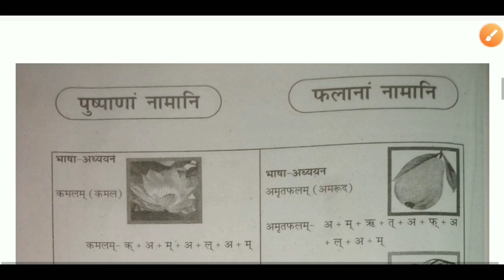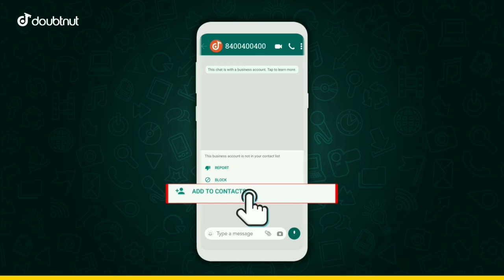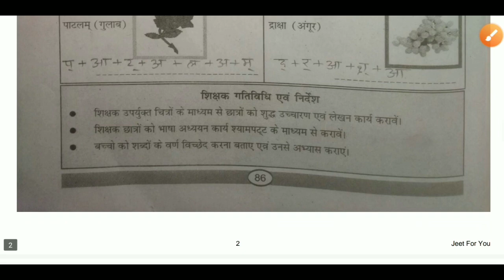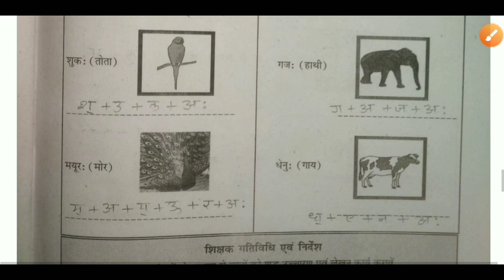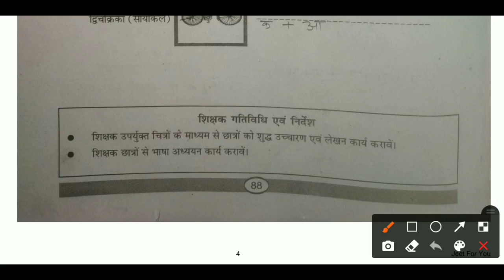लर्निंग आउटकम आधारित गेप सामग्री कक्षा-6 संस्कृत | पेज़ 85 से 88 तक | ब्रिज कोर्स कक्षा-6 संस्कृत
1) Apne Doubt ki photo kheecho
2) Sawal ko crop karke send karo
3) Turant Video Solution pao

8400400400 par Whatsapp karke apne sabhi Doubt ko kardo out!!

लर्निंग आउटकम आधारित गैप समाग्री कक्षा-6,
लर्निंग आउटकम आधारित लर्निंग गैप समाग्री कक्षा-6,
कक्षा -6 की वर्कशीट के उत्तर,
कक्षा -6 लर्निंग आउटकम आधारित वर्कशीट के उत्तर,
ब्रिज कोर्स कक्षा-6,
ब्रिज कोर्स की वर्कशीट कक्षा -6,
लर्निंग आउटकम आधारित ब्रिज कोर्स कक्षा -6,
Learning Outcomes Worksheet Class-6,
Learning outcome aadharit learning worksheet,
Learning outcome Aadhar learning cap samagri,
Learning outcome Aadhar learning gap samagri class 6,
Class 6 Worksheet Solution,
Bridge Course Class 6,
Bridge Course worksheet Solution Class-6
Kaksha -6 bridge Course worksheet Solution,